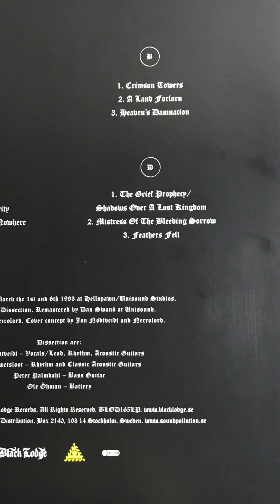(Full song) Dissection - The Somberlain (1993; 2022 2xLP) + Lyrics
😌 I have found what I WANTED, TRANQUILITY ...
I'll thrive on EVIL, ETERNALLY! 😈

"The Somberlain"
DISSECTION
The Somberlain (1993; 2022 Reissue 2xLP)

Dissection was a Swedish black metal band from Strömstad, formed in 1989 by guitarist, vocalist and main songwriter Jon Nödtveidt and bassist Peter Palmdahl.

Dissection were one of the first bands to cross black metal with melodic death metal. They have been described as being one of the biggest bands in the melodic black-death genre.

The Somberlain is the debut album by Dissection, released on 3 December 1993. It proved to be a highly influential release for both black metal and melodic death metal.

Jon Nödtveidt was only 17 when he recorded The Somberlain.